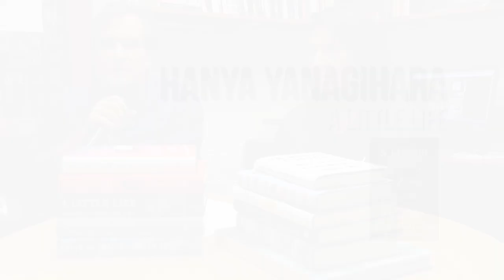P&P Staff Picks: Best Fiction of 2015